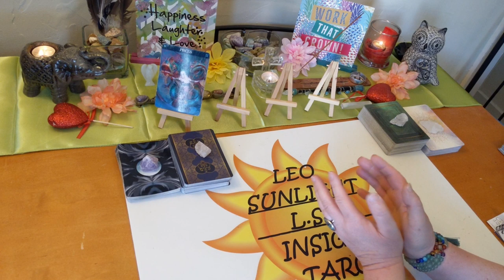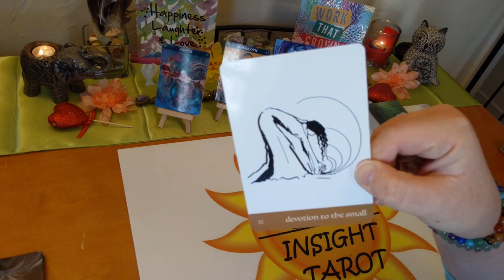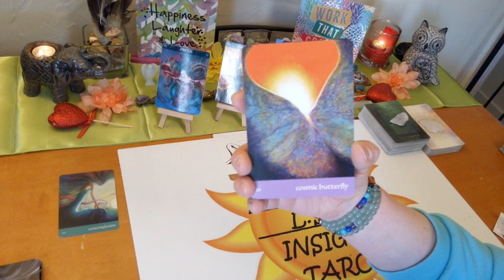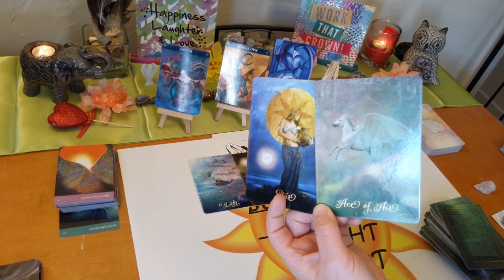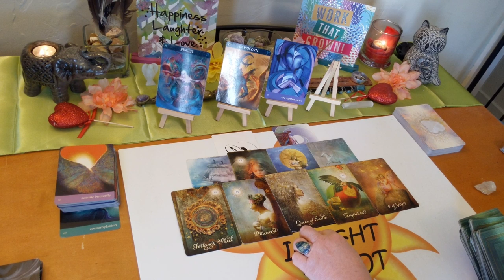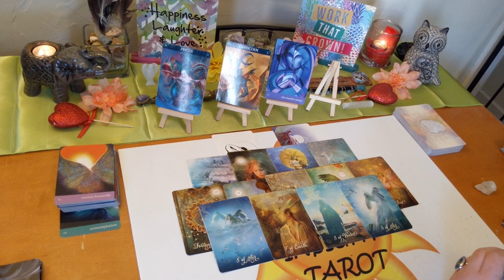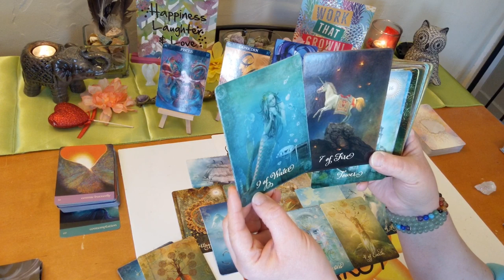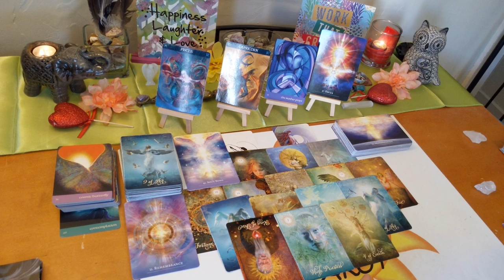Pisces Love ~ May 2020 *Praying For a Major Change*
♍Pisces♍ Monthly Love Connection Tarot & Oracle Card Reading. Current Energy Between you & them. A look at your love connection situation. This has to be an actual connection of some kind.

🎴Decks used:
Barbiere Zodiac Oracle – Barbara Moore Journey of Love Oracle
Good Tarot